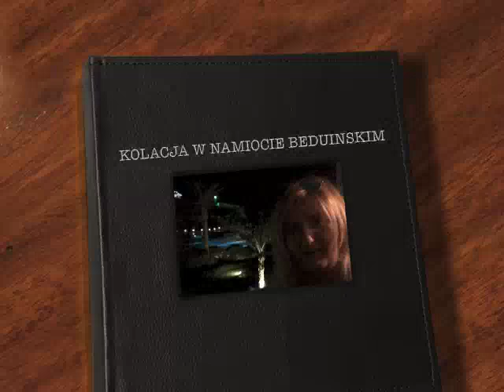Hotel Amwaj Blue Beach Resort & Spa Soma Bay, Egipt- KOLACJA W NAMIOCIE BEDIUNSKIM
Zapraszam Was na kolacje w namiocie beduinskim - Amwaj Blue Beach Resort & Spa Abu Soma Abu Soma -I spent a lovely week in Amwaj Hotel and I would like to recommend this Hotel to everyone.